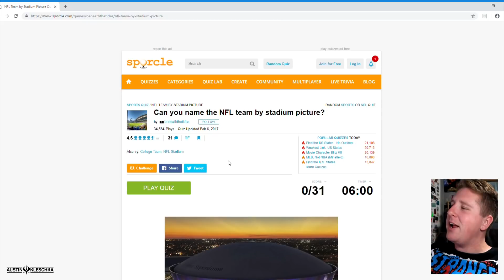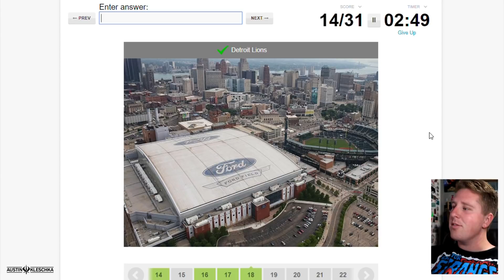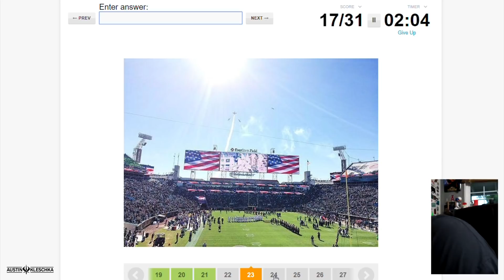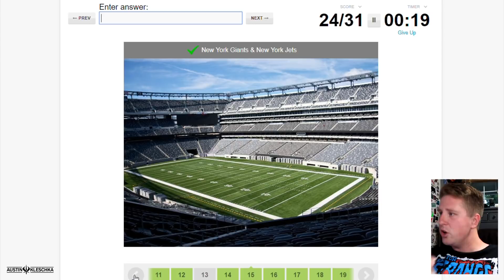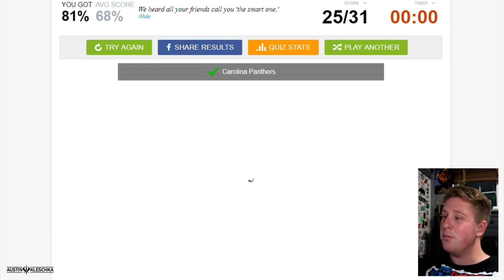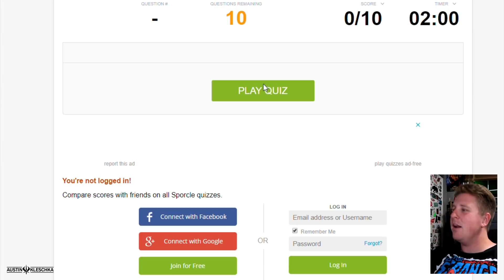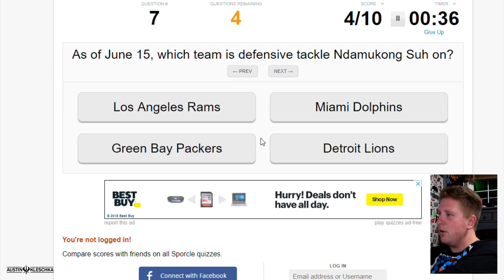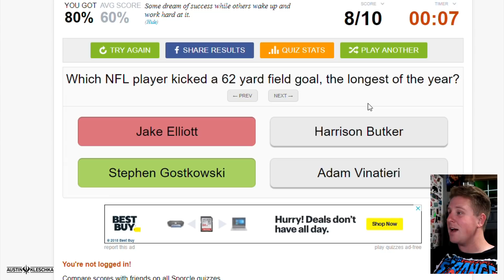CAN YOU NAME EVERY NFL STADIUM?! | Kleschka Quiz Time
Welcome Kleschka Crew! We have named MLB stadiums but now it is time to try and name all NFL Stadiums! Enjoy!